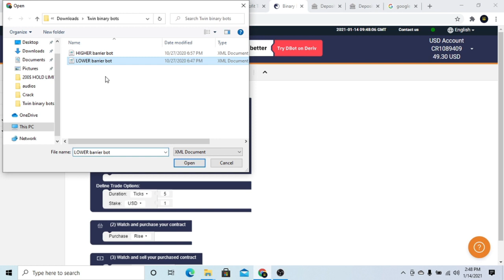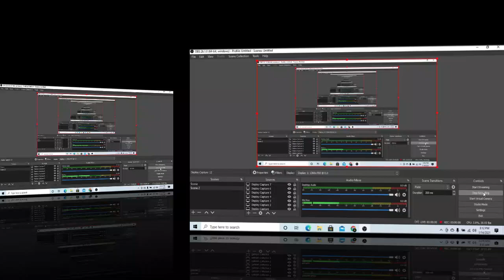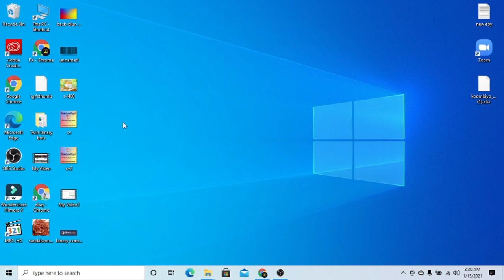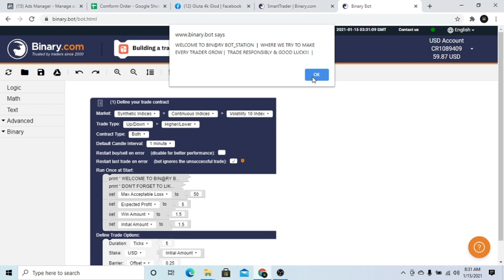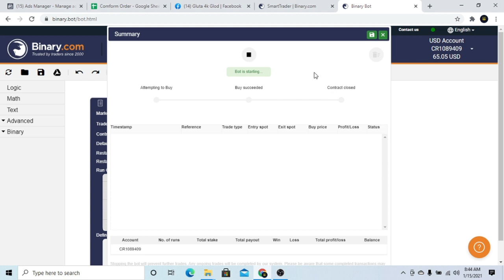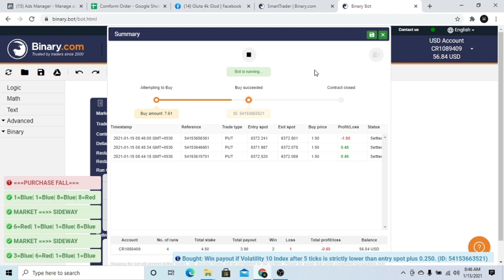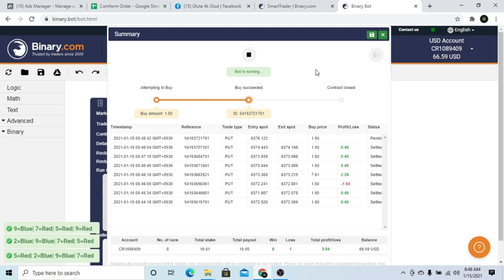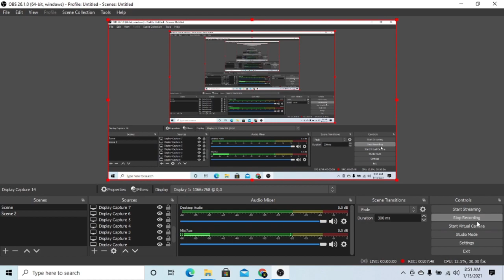100% Wining Best Binary Bot Live Video Srilanka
Bot ලබා ගැනීමට අවශ්‍ය අය පහල ඇති දුරකථන අංකයට අමතන්න. ඉක්මන් කරන්න Bot Activation Key සීමිත බැවින් ඔබගේ අවස්ථාව වෙන් කර ගන්න.